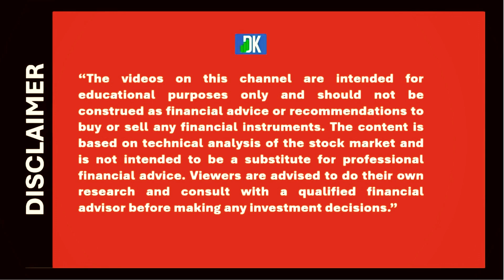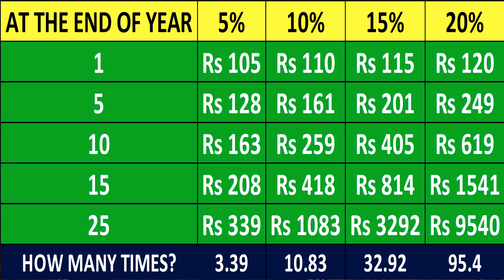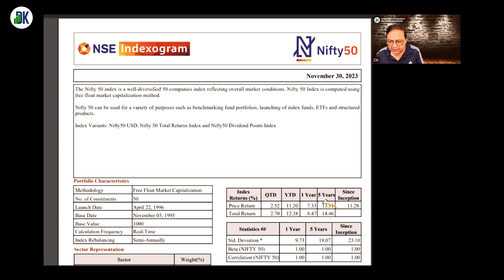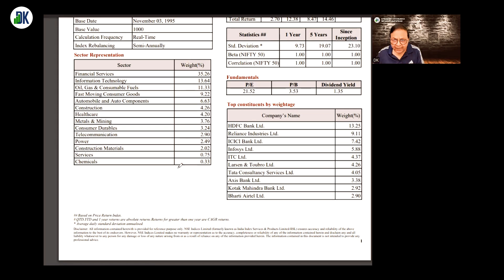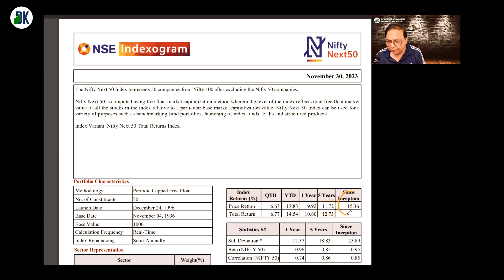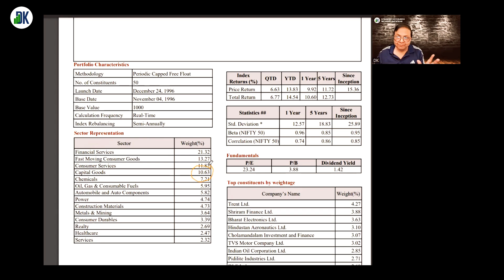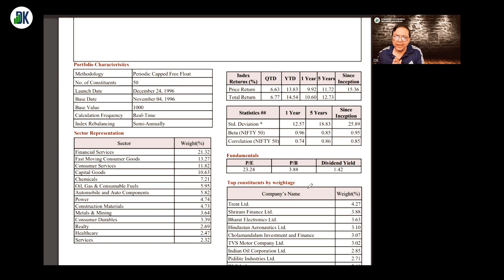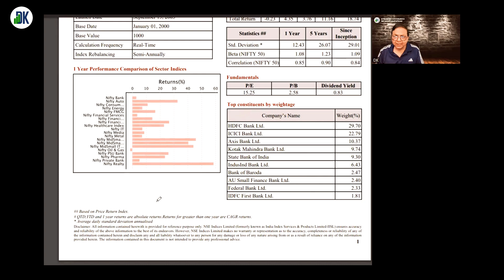Stress Free Investing: Build Your Future | DK Sinha's Zero to Hero #126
Know how investing in the stock market may be stress free. D K Sinha explains!